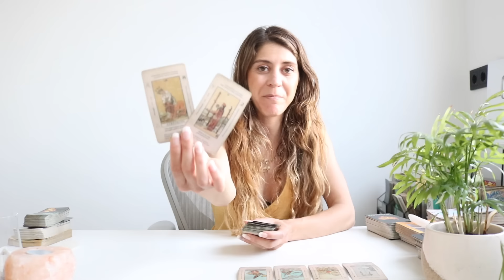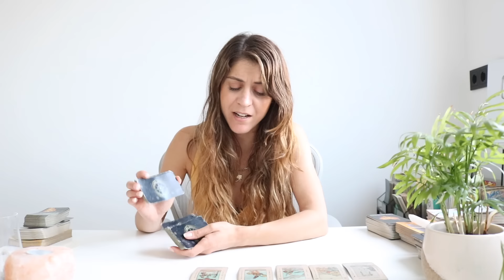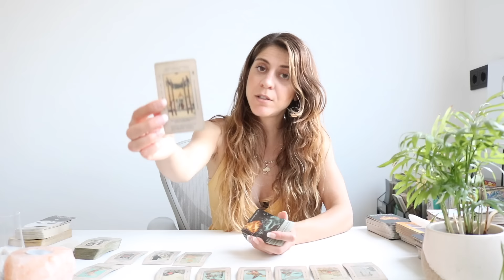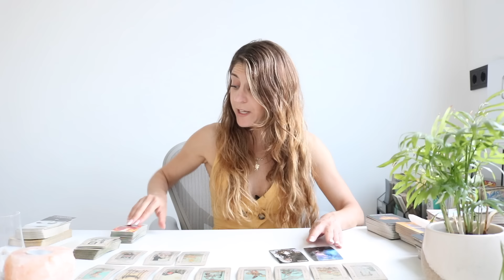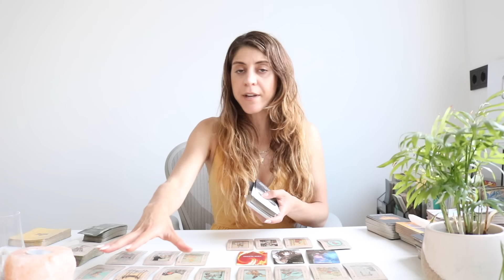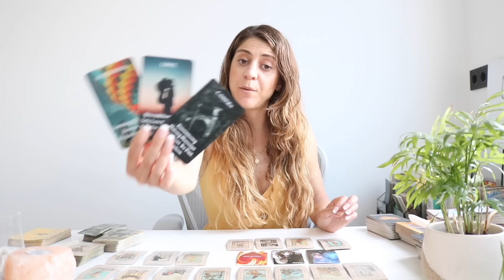VIRGO ❤️ 'The Person On Your Mind... Their Current FEELINGS For You!' May 2024 Tarot Reading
Virgo - Your Love Story... Apirl/May Extended Tarot

Virgo ❤️ Till the end of March - Extended Tarot *BONUS*

✨Exclusive Membership! ✨

Sonya